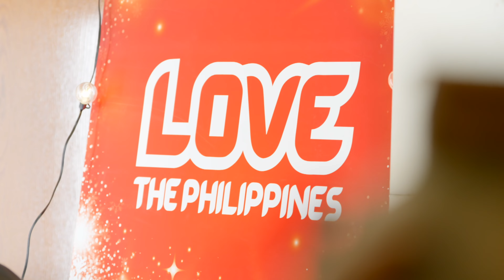フィリピン大使館での特別な夜：LOVE The Philippines ENDORSER'S Night🎉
🎄✨ フィリピンの少し早いクリスマスパーティーを、駐日フィリピン大使館公邸で
華やかに開催しました！フィリピンでは、クリスマスが9月から始まるということを
知っていましたか？🎉

そのため、私たちはこの素晴らしい季節を祝うために、特別な集まりを企画しました。
今回のイベントには、フィリピン観光大使の白濱亜嵐さんやMCの近藤あやさんをはじめ、
フィリピンに縁のある豪華ゲスト約50名が集まり、心温まるひとときを過ごしました。

使館公邸はクリスマスのデコレーションで彩られ、フィリピンの伝統的な音楽が流れ、
まるでフィリピンのクリスマスを体感しているかのようでした🌟

パーティーでは、楽しいクイズ大会や「フィリピンママあるある」の共有が行われ、
皆さんの笑顔と笑い声が会場に響き渡りました。
さらに、フィリピンの美味しい料理がテーブルを彩り、ゲスト同士の交流も盛り上がり、
まさにアットホームなホームパーティーとなりました🍽️💖

心が温かくなるクリスマスの雰囲気を一足早く楽しむことができ、
皆様のおかげで素晴らしい時間を過ごせました。この素敵な思い出を胸に、
今後ともフィリピンを一緒に盛り上げていきましょう！
お越しいただき、心より感謝いたします！🎉🌏